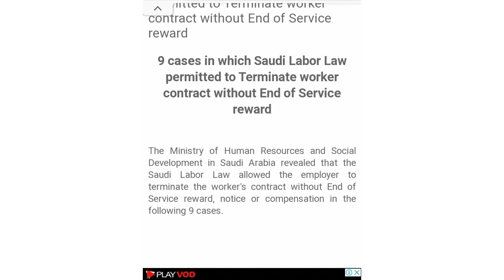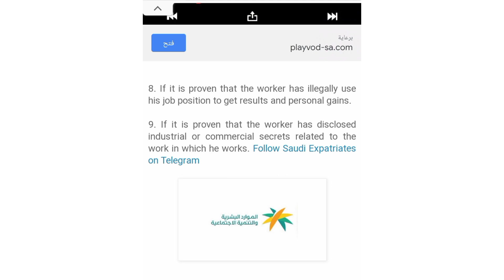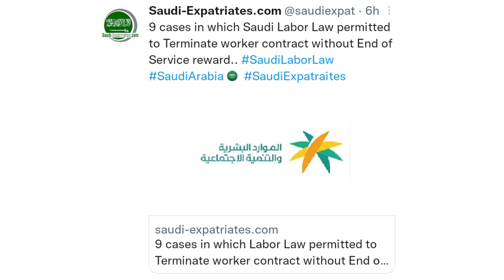Saudi Labour Law update | Cancel End Of Service in these situations